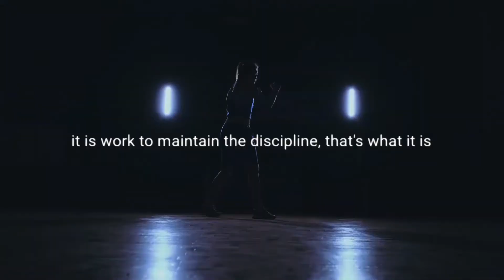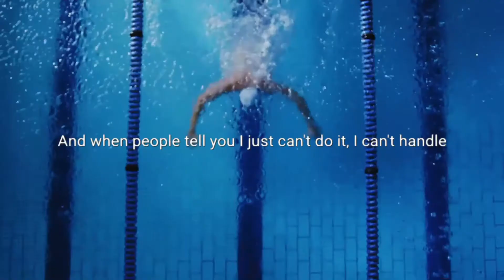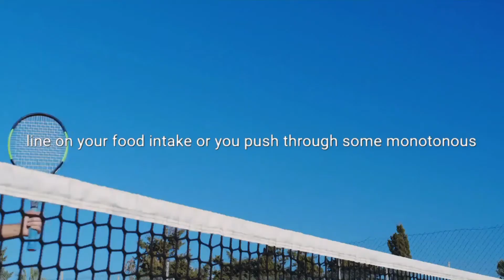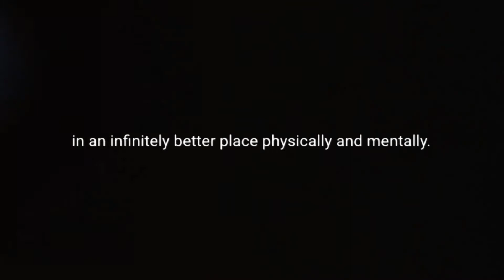Discipline is hard. A powerful Motivational video.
This channel is to motivate and to inspire you. Motivation is defined as the reasons why as human being are doing something, or the level of desire we must have to do things done in our life. We all face problems in our life that can lead us to failure, fall and depression. At, the time, we all need a motion to come back to life. I created this channel with powerful videos that will push you to keep going till you reach your goals. Peace and stay motivated.